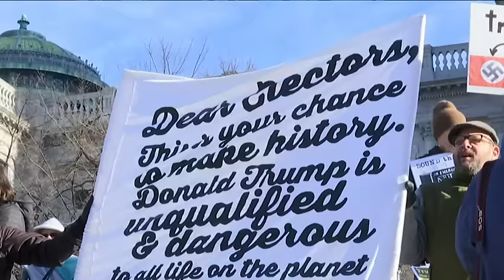Demonstrators Greet Pennsylvania Electors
More than 200 demonstrators waited on the steps of Pennsylvania's Capitol to greet members of the state's 58th Electoral College with the faint hope that they'll persuade them not to vote for Donald Trump. (Dec. 19)